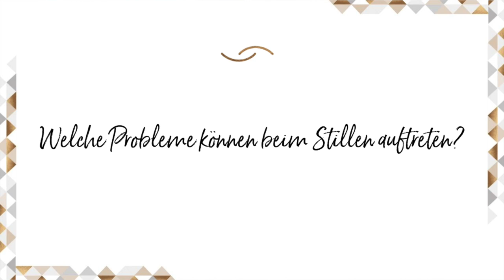Interview mit Stillberaterin Anja Paschen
Im Rahmen der Weltstillwoche2019 haben wir uns mit Stillberaterin Anja Paschen getroffen und ihr Fragen rund um das Stillen gestellt.

Hat das Stillen gesundheitliche Vorteile für Mutter und Kind? Schadet das Stillen dem Aussehen der Brust? Bildet sich die Gebärmutter durch das Stillen nach der Geburt schneller zurück?
All das erfahrt ihr in unserem Interview.

Wie ihr zu Anja Paschen Kontakt aufnehmen könnt, könnt ihr hier nachlesen